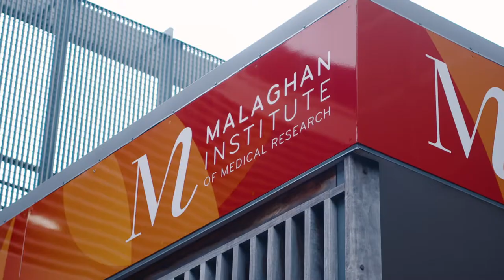The Malaghan Institute of Medical Research: harnessing the power of the immune system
The Malaghan Institute is New Zealand’s world-leading independent biomedical research institute with a focus on breakthrough discoveries in immunology and immunotherapy.

Our journey started more than 50 years ago with a vision to improve the lives of all New Zealanders. Today, our cutting-edge research and clinical trials are advancing understanding of the immune system and its relationship to human health. With a world-class technology platform to deeply interrogate these relationships, leading scientists and worldwide collaborations, we are leveraging new knowledge to find better treatments and cures for disease and create economic opportunities for New Zealand.